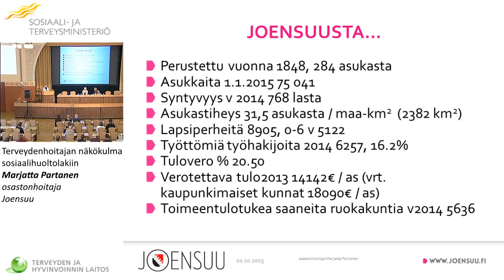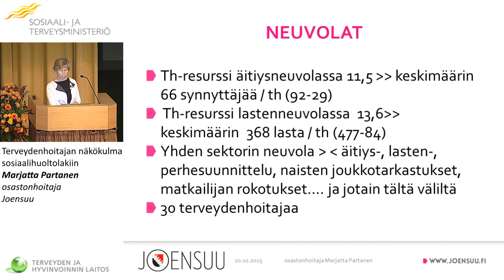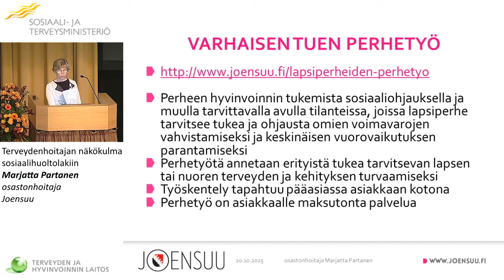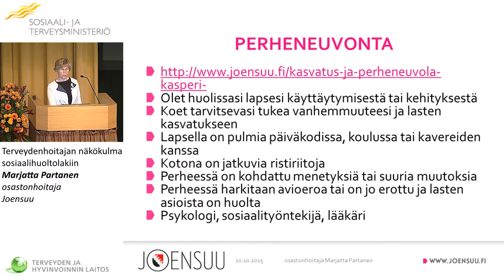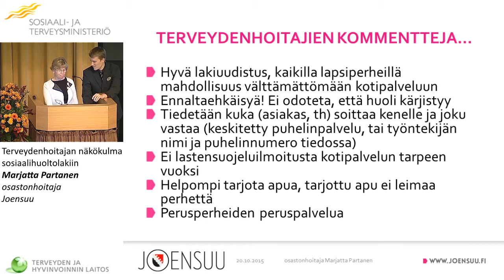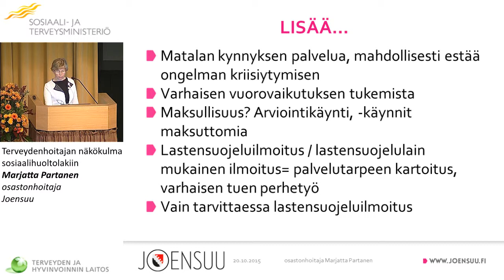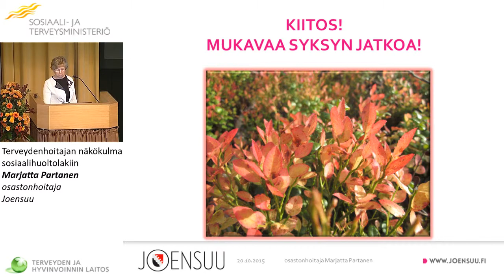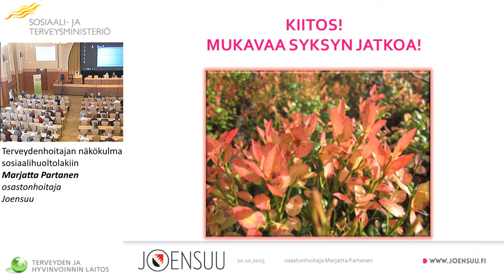Terveydenhoitajan näkökulma sosiaalihuoltolakiin, Marjatta Partanen, osastonhoitaja, Joensuu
Neuvolapalvelut lähemmäksi perhettä

Terveydenhoitajan näkökulma sosiaalihuoltolakiin
Marjatta Partanen, osastonhoitaja, Joensuu